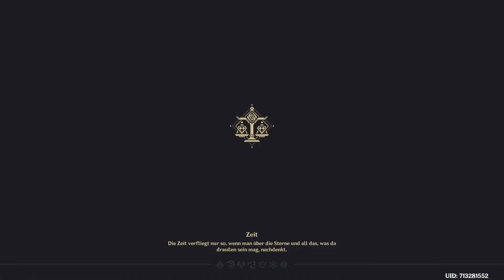Das fast perfekte Alibi für Diluc und ab nach Liyue - Lets Play Genshin Impact (Deutsch , German)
Die dreiundachtzigste Folge zu meinem Lets Play von Genshin Impact, einem kostenlosen aber dennoch sehr süßen Fantasyspiel, in dem man einen Protagonist auswählt und dann das gegenteilige Geschwisterchen sucht, während man anderen hilft und auftauchende Feinde bezwingt, und ich spiele es natürlich auf der PlayStation 4.